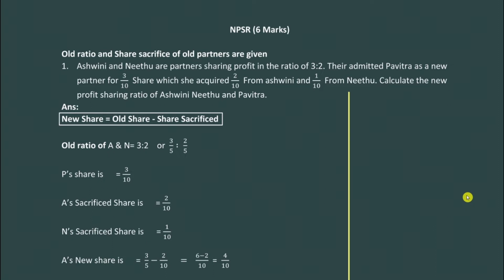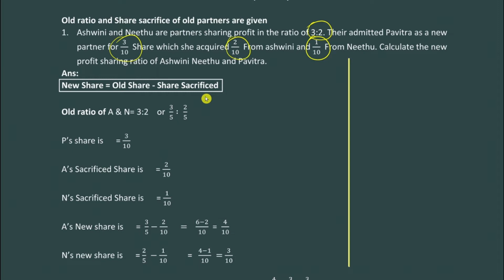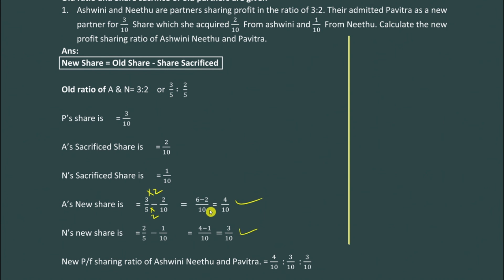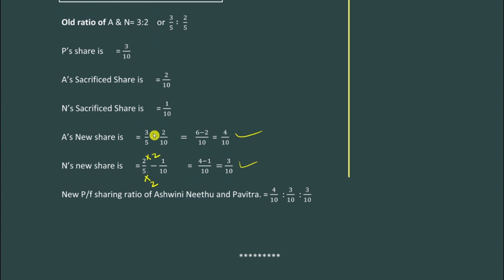🔴 3.3 ||ಕನ್ನಡ|| 👬 New Profit Sharing Ratio Problem 6 Marks NPSR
New Profit Sharing Ratio Problem,
New Profit Sharing Ratio Problem 6 Marks,
NPSR Problem 6 Marks,
Chapter-3 Accountancy,
2nd pUC Accountancy Chapter-3,

A/c name: SUSHANTH KUMAR N,
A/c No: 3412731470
IFSC code: KKBK0008062
Bank: KOTAK MAHINDRA BANK
Branch: YESHWANTHAPURA BRANCH
UPI No: 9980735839 (PhonePe, Google Pay)

Team OBC-ACADEMY